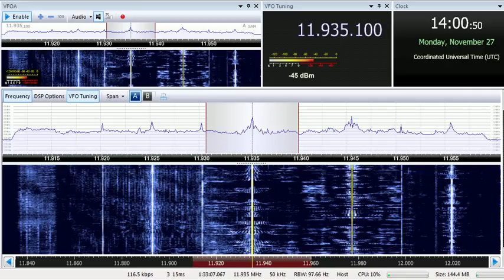27 11 2017 Adventist World Radio KSDA in Chinese to EaAs 1400 on new 11935 Agat, ex 9445